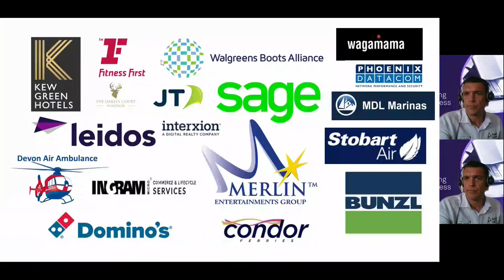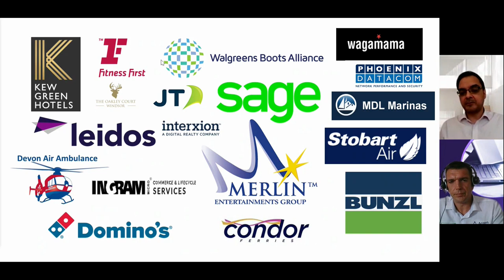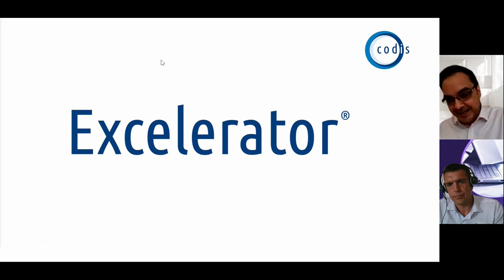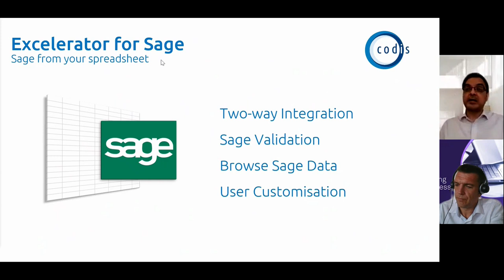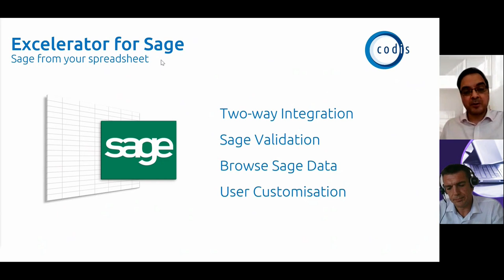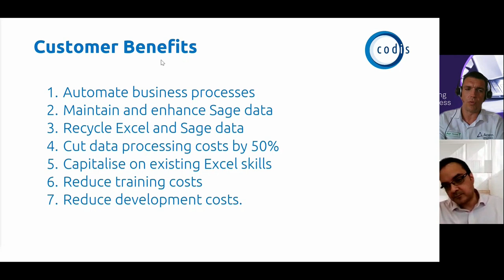Acorn OnDemand: Accelerating Excel with Excelerator for Sage 200